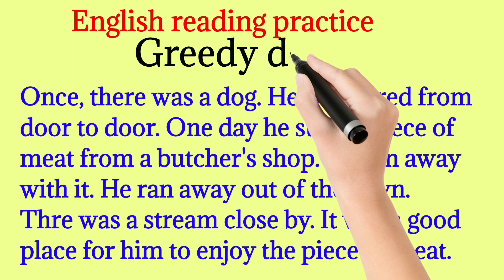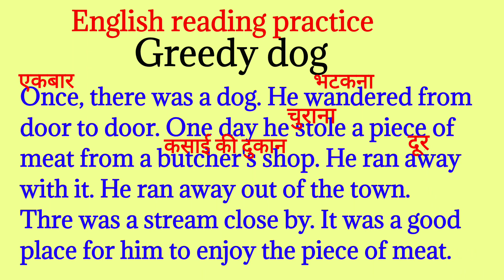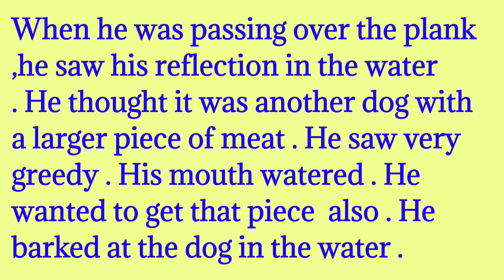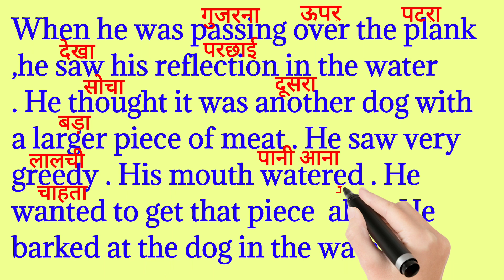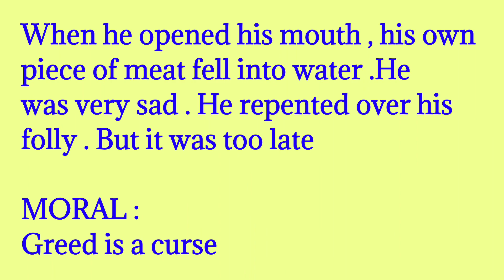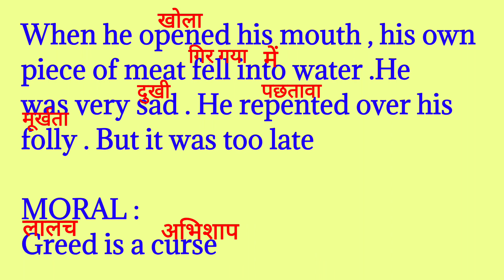9, Greedy dog 🐕/moral story/ English to Hindi/ कहानी से सीखे English